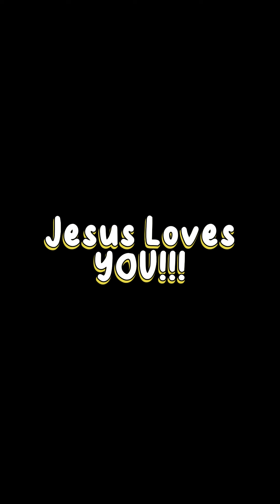Cooking With Santa Aunt Pearls Banana Pudding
Join me as i prepair a dish from my childhood for our Church Homecoming Dinner.

In heavy sauce pot
3 cups milk
1 Tsp vanilla
2 Tbls butter
4 egg yolks

Dry ingredients
1.5 cups sugar
3 tablespoons flour
3 tablespoons cornstarch

Meringue
8 egg whites
2/3 cup of sugar
2/3 cups of cornstarch